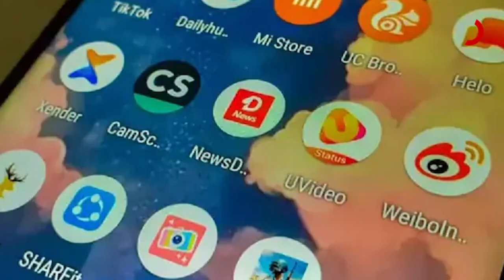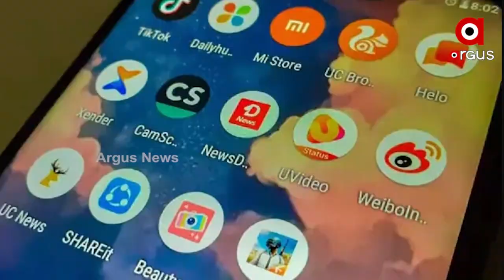Indian Government Bans 54 China App that caused threat to National Security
The 54 Chinese apps banned by India include Beauty Camera: Sweet Selfie HD, Beauty Camera - Selfie Camera, Equalizer & Bass Booster, CamCard for SalesForce Ent, Isoland 2: Ashes of Time Lite, Viva Video Editor, Tencent Xriver, Onmyoji Chess, Onmyoji Arena, AppLock, Dual Space Lite.